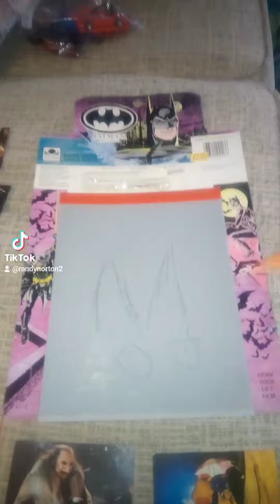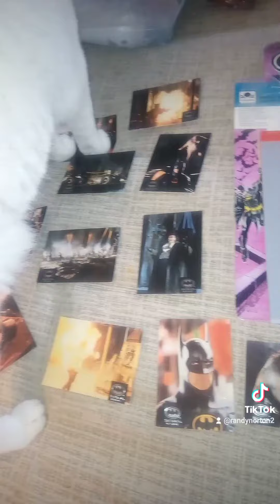1992 batman returns cards and toy!